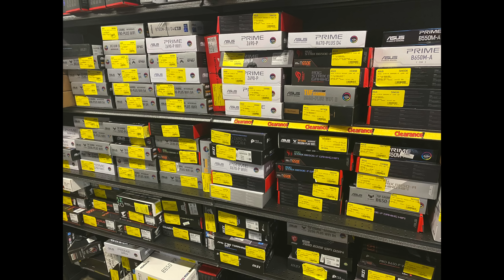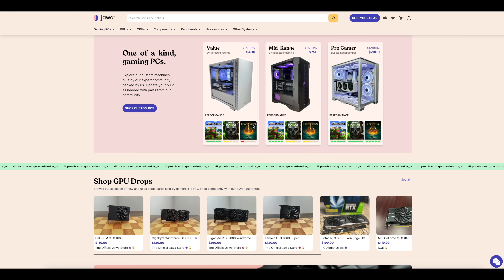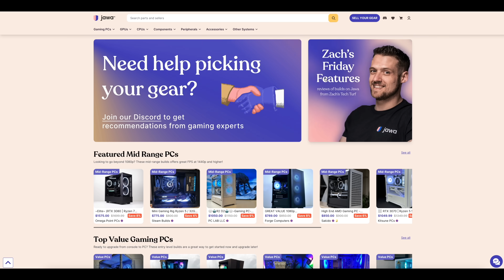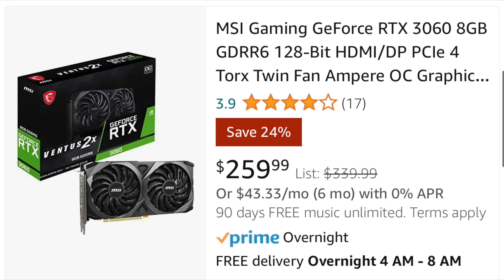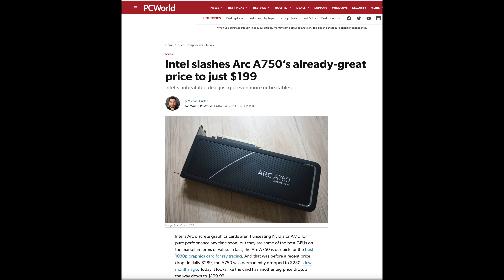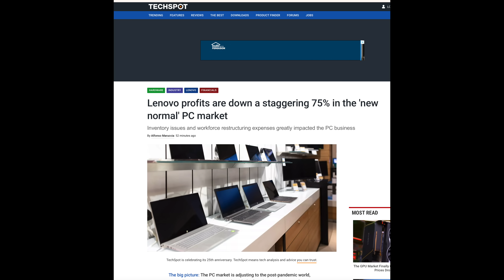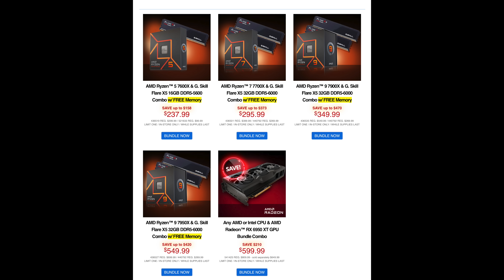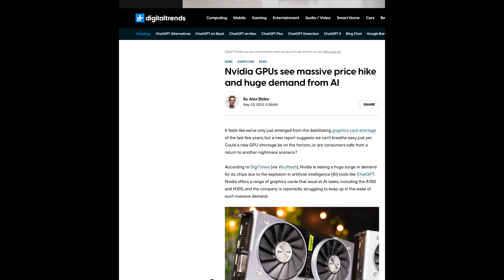The LOWEST PC Part Prices I've Ever Seen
Take $10 off your first order by using code: WELCOME10

The PC Market Just Collapsed, LOWEST PRICES EVER

Ryzen 9 7900x
Nvidia RTX 3060
Nvidia RTX 3070

Nvidia RTX 3070 Ti
AMD 6900 XT
AMD 6700 XT
AMD 7900x Ryzen 9